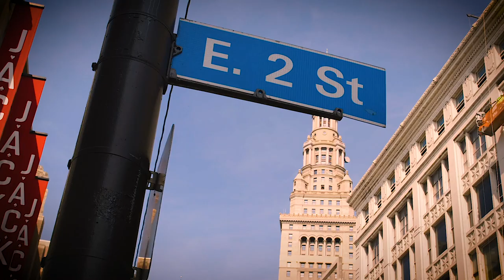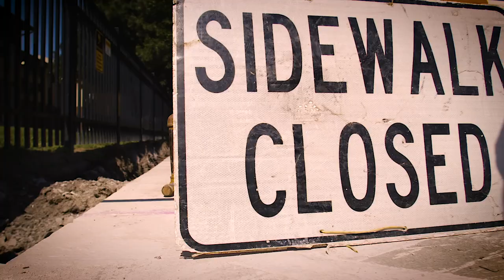Daily Performance of a Union Laborer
What’s it like working in the construction industry as a union laborer? Check out this video below to see what workers do and learn why they love their jobs.